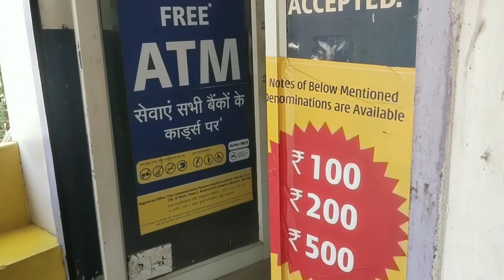New Santhali Vlog Video Part 1 /2000 Note Badal Lagi Ku